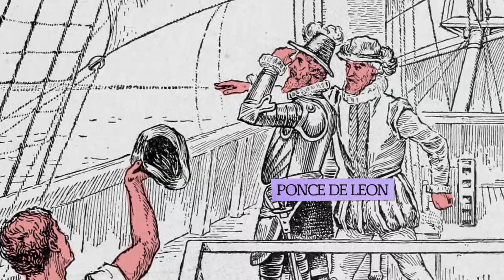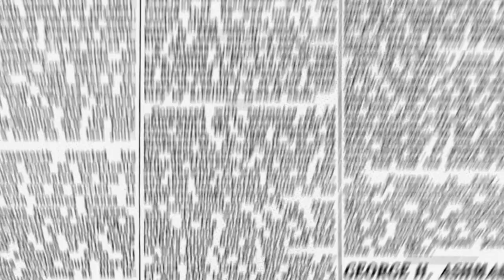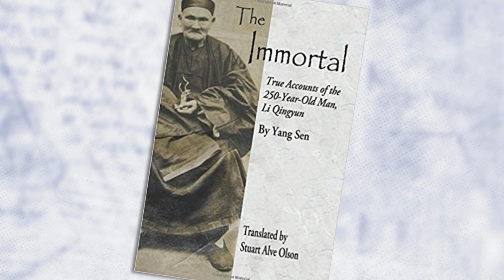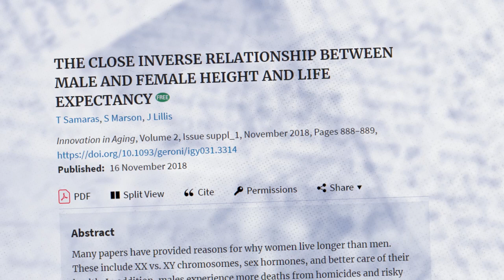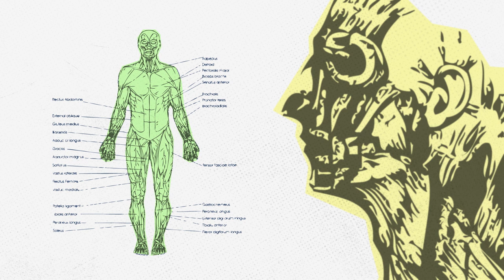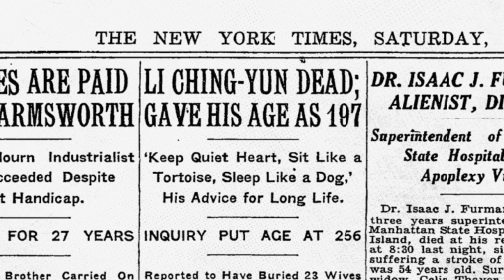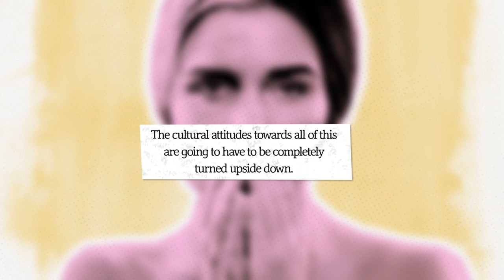The 256-Year-Old Man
Li Ching-Yuen claimed to be 197 years old- but after his death, official government documents showed he was actually 256.